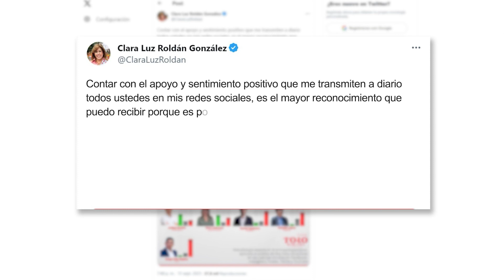Clara Luz Roldán despierta sentimientos positivos en redes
El diálogo permanente de la gobernadora ClaraLuzRoldán con los ciudadanos a través de las redes sociales le permitieron obtener la aprobación más alta entre mandatarios departamentales y municipales del país así lo reveló un informe realizado por la firma Toro Digital.